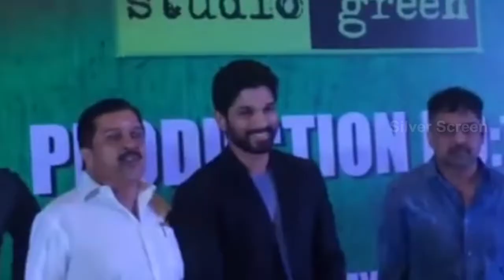Allu Arjun and Lingusamy Movie Opening | Tamil Movie | Silver Screen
Watch Allu Arjun and Lingusamy Movie Opening